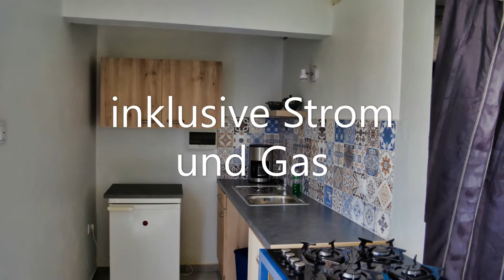Casa Mo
Alleinreisende  aufgepasst. Casa Mo - das kleine Haus zum super kleinen Preis. Alles dran, alles drin... Casa me